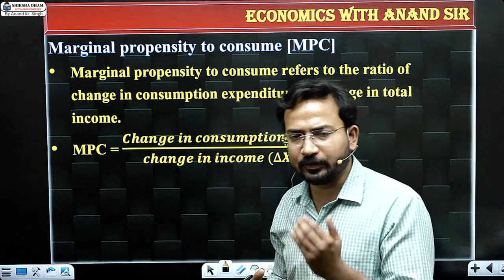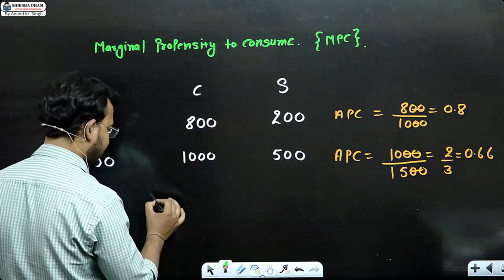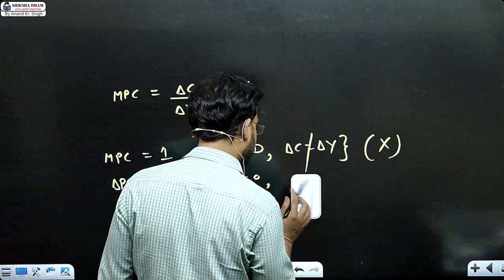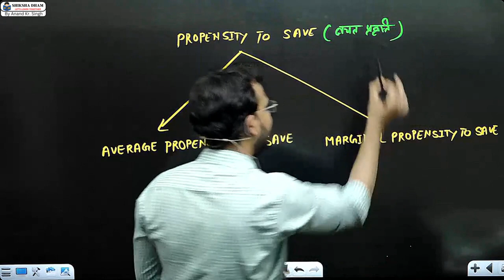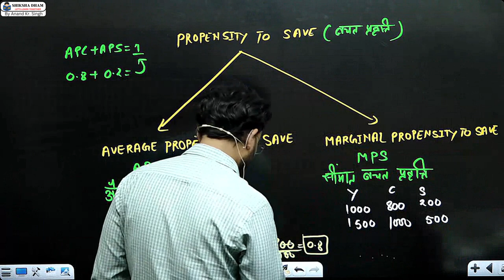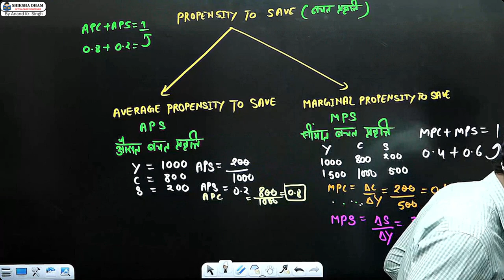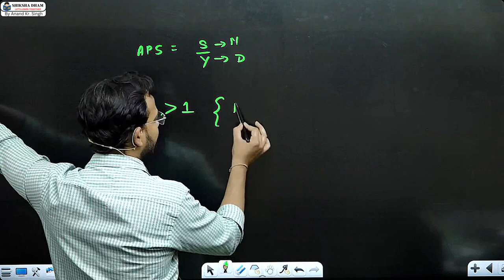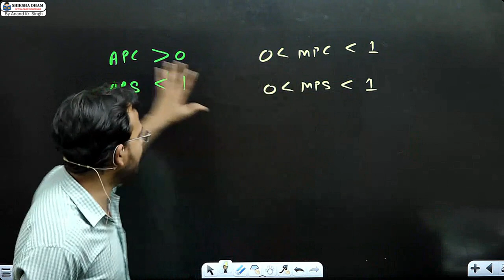macro economics for b.com class | part 3 | aggregate demand | bcom /sol/du by anand sir